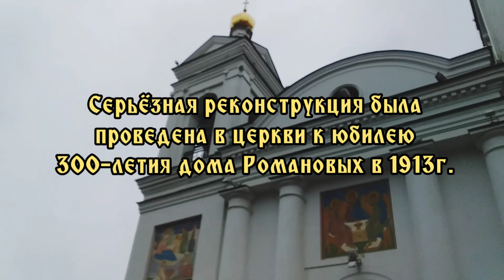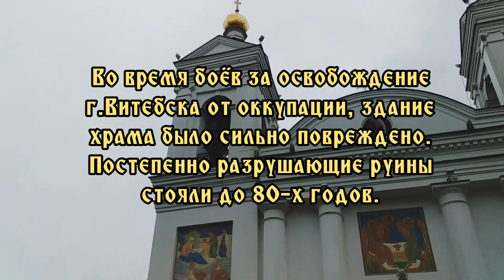Vlog #97 Покровский собор г.Витебск. Звон колоколов. Cattedrale Pokrovsky città Vitebsk. Rintocco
...Вчера я проходила мимо Свято-Покровского собора в нашем городе, шёл сильный дождь, но всё-таки получилось снять колокольный звон, который звучал в полдень...